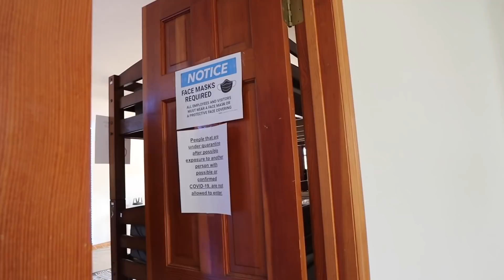We found 3 Crashed AIR-FORCE Planes in the middle of nowhere...